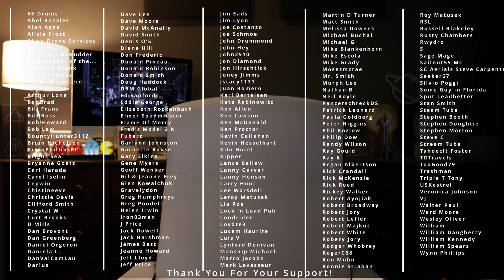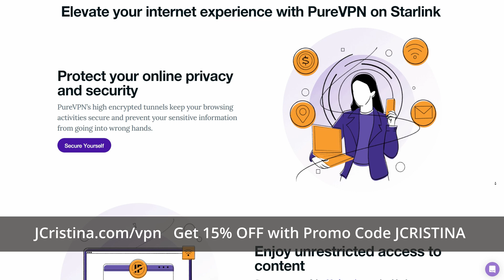SpaceX Starlink - Project Kuiper Tests 1000 Dishes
Jeff Bezos's Project Kuiper has filed with the FCC, that during the next 6 months, beginning in April, they will be testing 1,000 Project Kuiper Satellite Internet dishes. The question is: What are they going to connect to?

 Elon Musk may be serving up a pie of humble pie! 🚀 Bon Appetit

After watching please thumbs-up and leave a comment or simply an emoji so I know that you enjoyed the video.

I'm offering networking consultation including Starlink setup help which can find